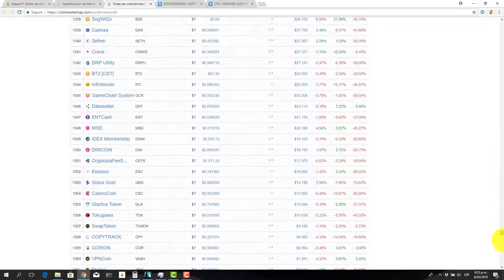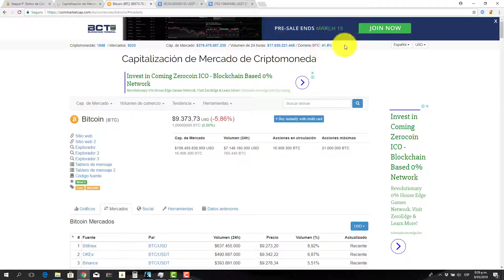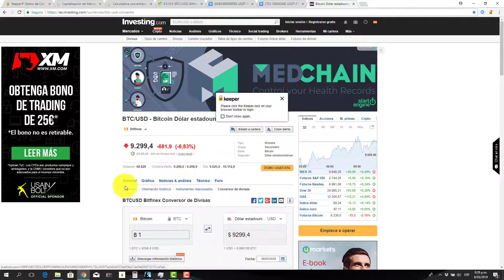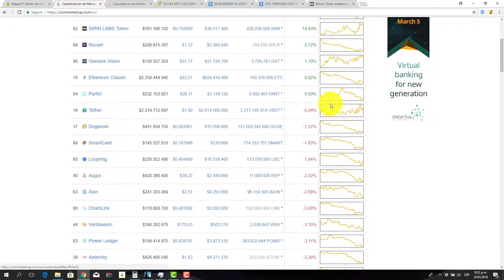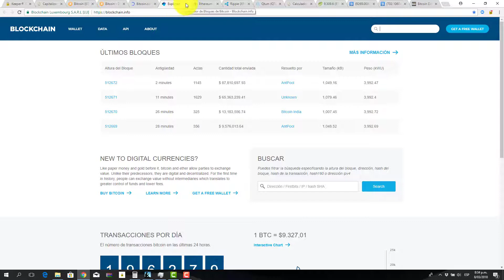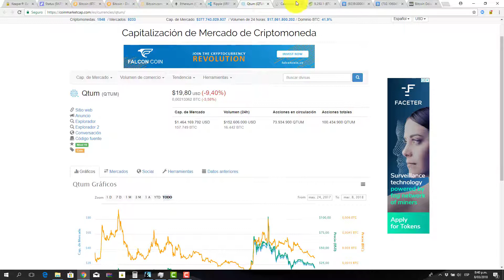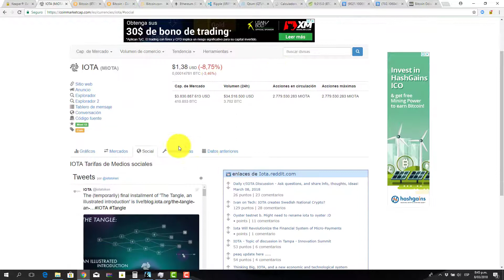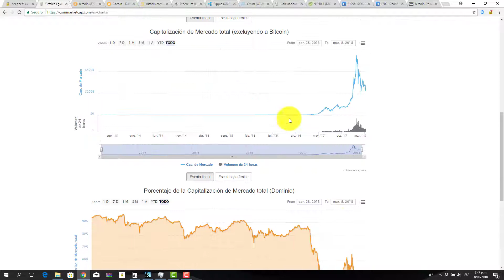Coinmarketcap, Criptomonedas y Tokens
CoinMarketCap realiza un informe sobre las actividades de comercio de miles de mercados pero no vende directamente ninguna criptomoneda. La mejor forma de encontrar en dónde comprar es buscando en la sección de mercados por cada criptomoneda. En el Coinmarketcap se puede mirar el precio real de las criptomonedas.